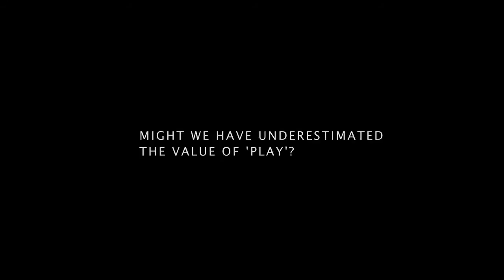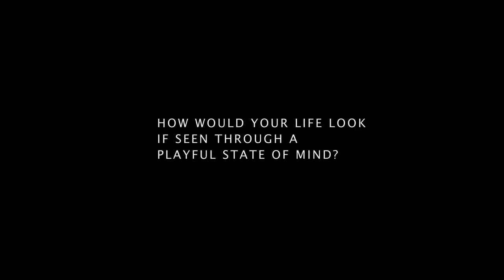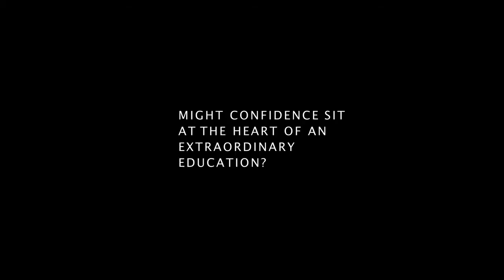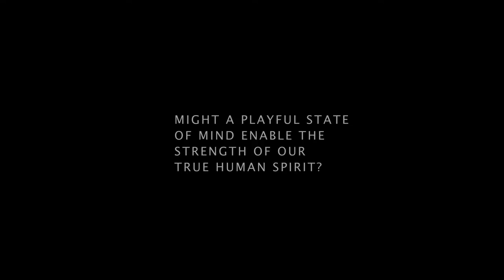Visuminis mokymasis. Žaidimas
Filmas „Visuminis mokymasis" (rež. Nic Askew)
Film by Nic Askew „Connected Learning"
Šaltinis: Connected Learning: 'PLAY'